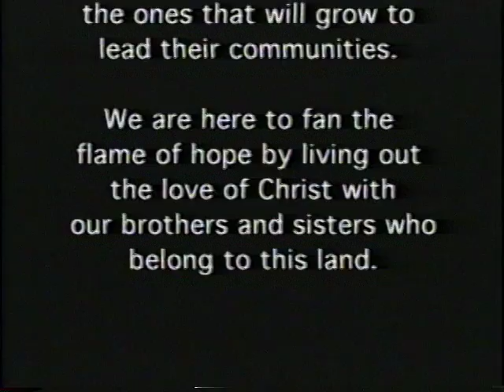Rich Mullins - The Legacy of a Kid Brother of St. Frank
A promo video for "The Legacy of a Kid Brother of St. Frank".